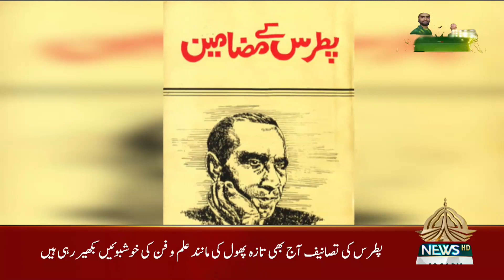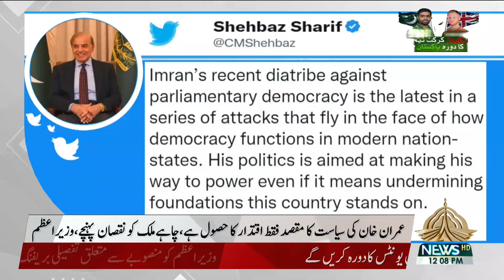12PM KHABARIN 05 12 2022